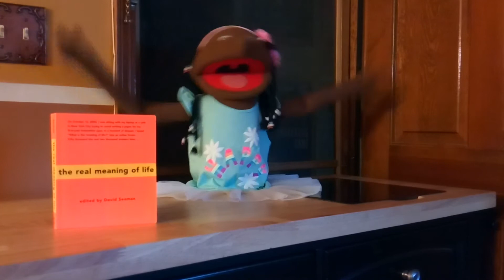Now Get Up*